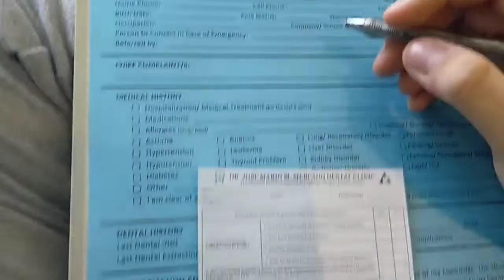PALINIS SA DENTIST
"First time in the dentist"